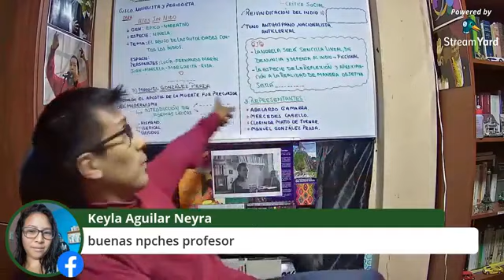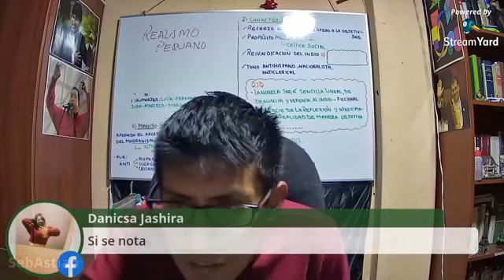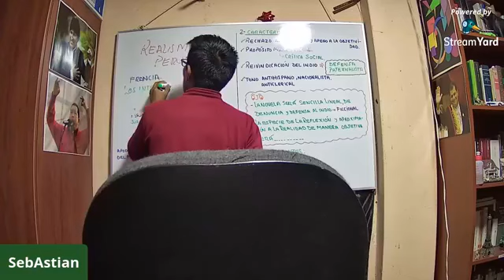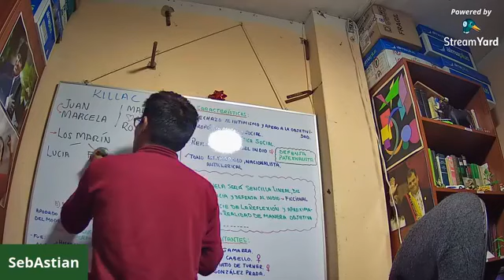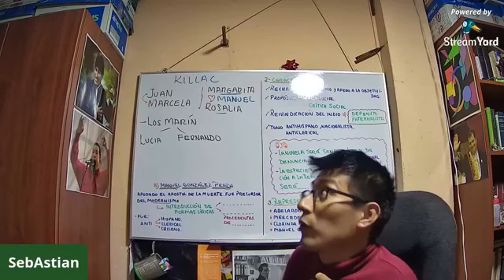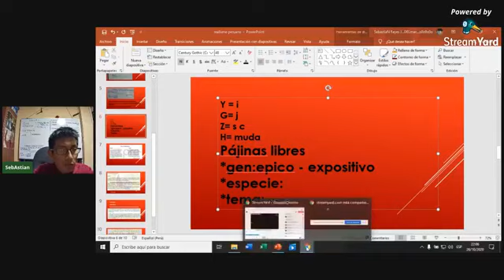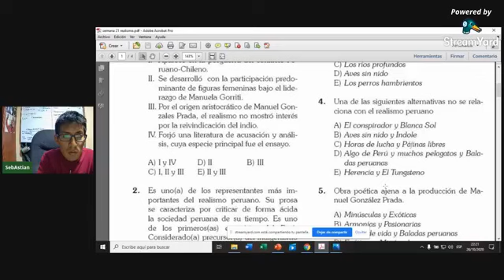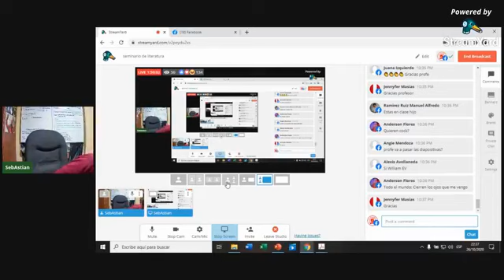SEMINARIO DE LITERATURA